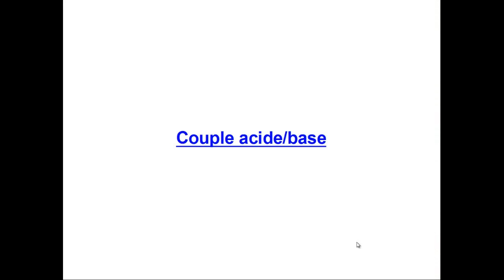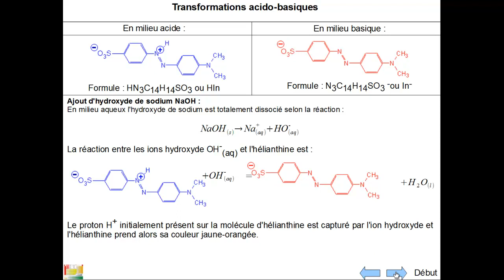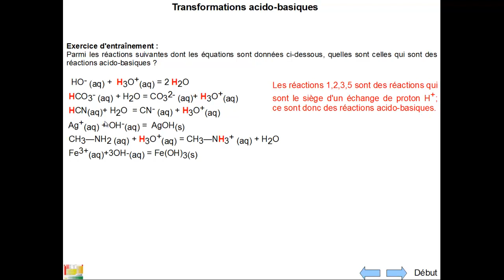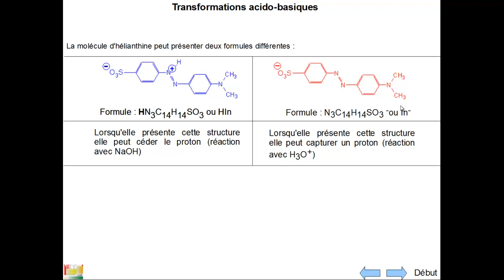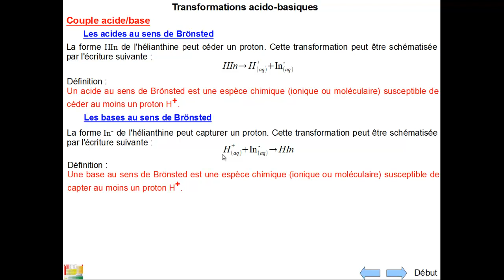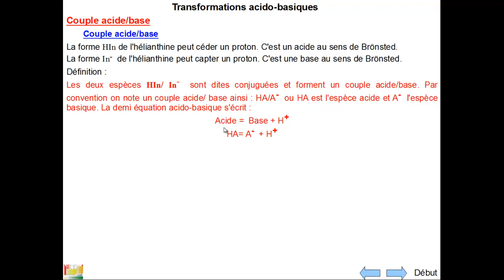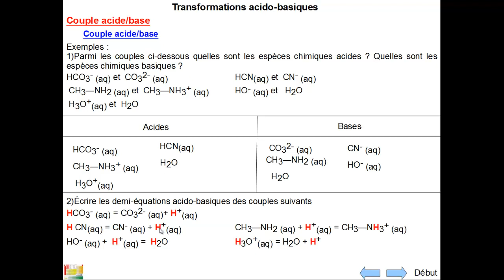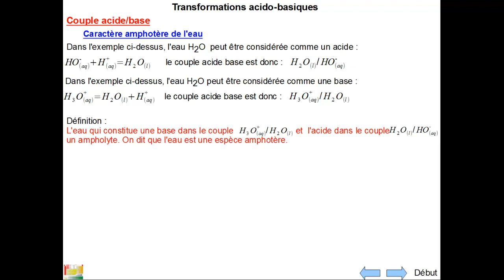Couple Acide Base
Définition d'un acide et d'une base.
Couples Acide/Base